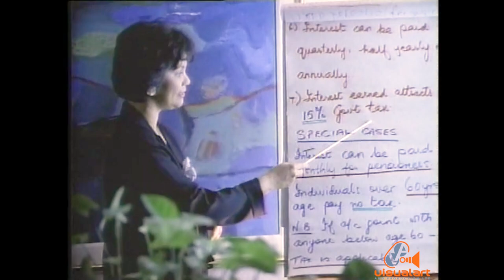Republic Bank - We're the one - H/FCB - VA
Director - Patrick Johnstone...